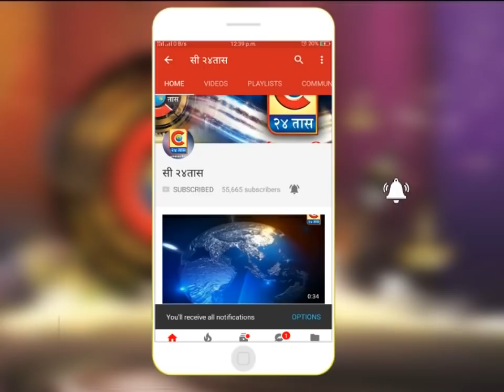नेवासा - पांढरीपूल MIDC साठी जमिनी दिलेल्या शेतकऱ्यांना पाठिंबा म्हणून काँग्रेसच्या वतीने रास्तारोको